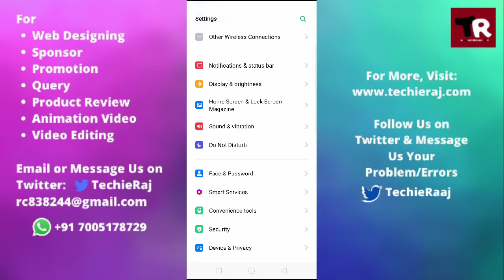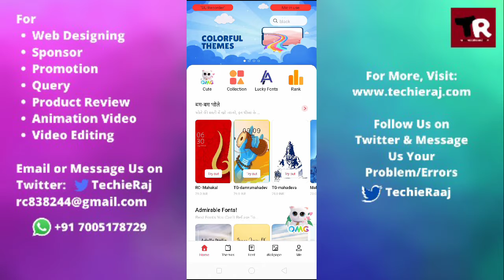Realme C11, C12 & C15 Font Change Kaise Kare